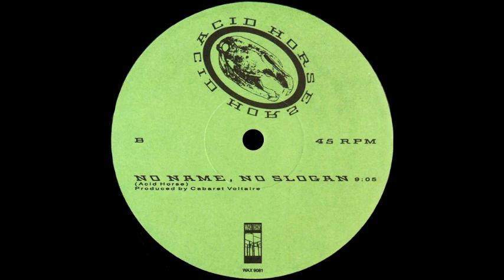Acid Horse ‎– No Name, No Slogan (Cabaret Voltaire Mix)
Wax Trax! Records ‎– WAX 9081 ‎– No Name, No Slogan